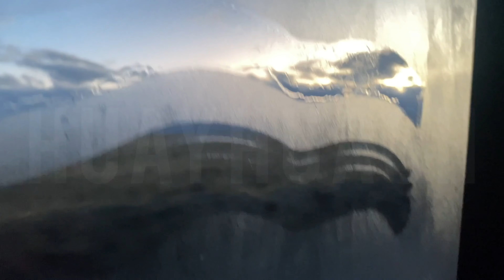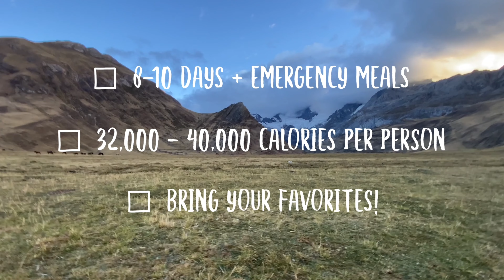Hiking Peru's Huayhuash Trek Independently: 80 Miles | 8 Days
Learn the differences between guided tours for Huayhuash and independent trekking, as we set out to complete what's coined as "The most beautiful trek in the world!" This video covers our experience while on the trail, and all the information you need to complete this trek!

We're new to Youtube, so if you like what you see, let us know. All video & audio is original by us! Enjoy and happy hiking! (: